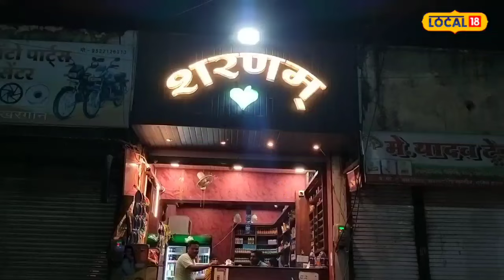Variety of Paan : इस पान देखकर मुंह में आ जाएगा पानी, खाते ही कहेंगे वाह!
Khargone News : देश में पान खाने का चलन आज से नहीं बल्कि सदियों से चला आ रहा है. पहले के जमाने में लोग खाना खाने के बाद पान जरूर खाते थे, क्यूंकि पान हमारे खाने को पचाने में मदद करता है और पाचन क्रिया को भी मजबूती प्रदान करता है.
Khargone News: The trend of eating betel leaves in the country is not from today but has been going on for centuries. In earlier times, people used to eat paan after having food, because paan helps in digesting our food and also strengthens the digestive system.